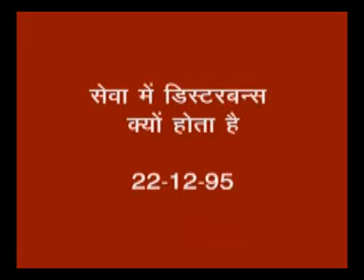023 Avyakt Bapdada Seva Me Disturbance Kyu Hota Hai